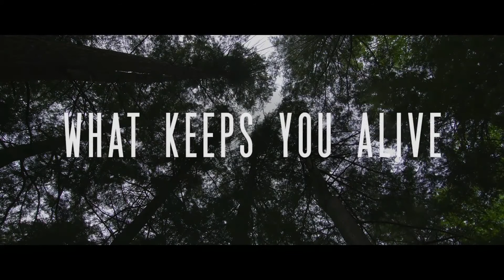What Keeps You Alive (2018) HD Трейлер